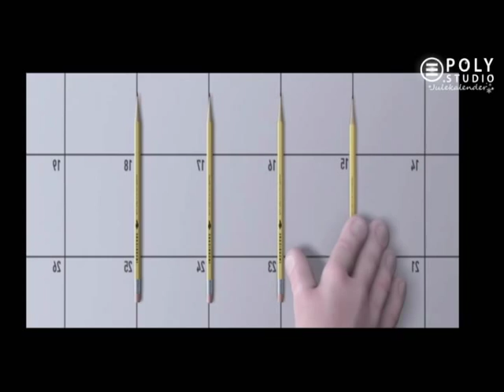[Polykalender 2012] 4. luke- "De Utrolige"- Norwegian Fandub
Polystudio følger tradisjonen og lover å gi dere en ny video hver dag frem til juleaften! Nå er det bare å glede seg folkens!

I dagens luke viser to av Polys gutter deg hvordan man kan får problemer som pensjonert superhelt i hverdagen. For eksempel, hvis sjefen din en fjøsnisse.

CAST:
Bob Parr/Herr Utrolig- YawronDos
Herr Huph- DimentioD

Mix- Dragonlover91/DimentioD

Julen nærmer seg! Ny video imorgen!